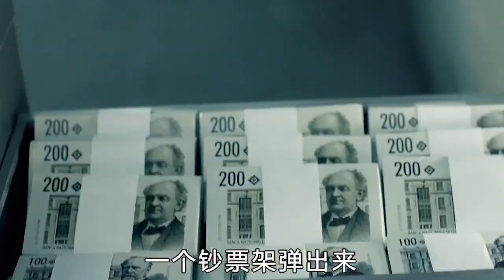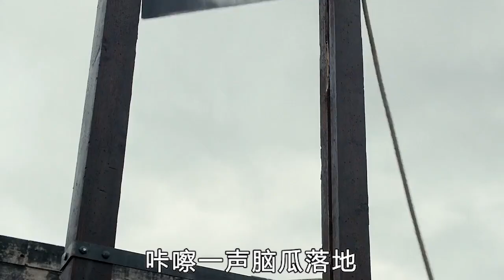Intelligent beautiful younger sister use civet cats in prince EdwardTo help her boyfriend escape Mp